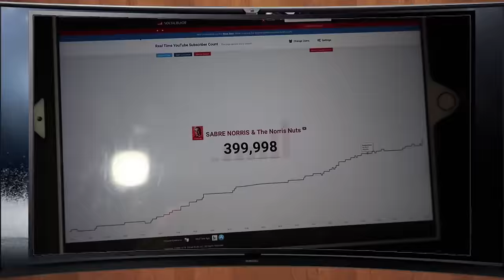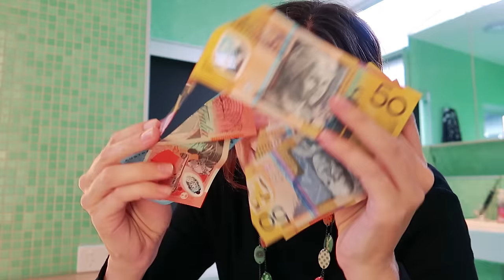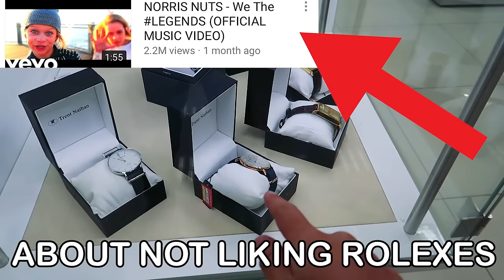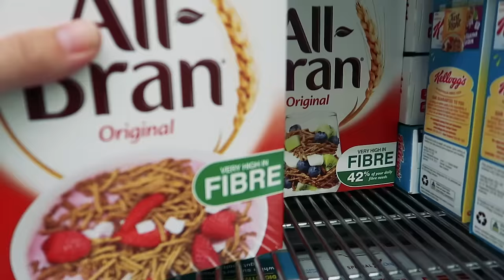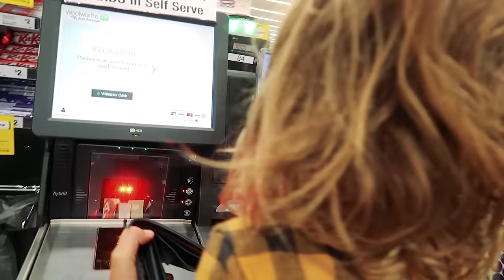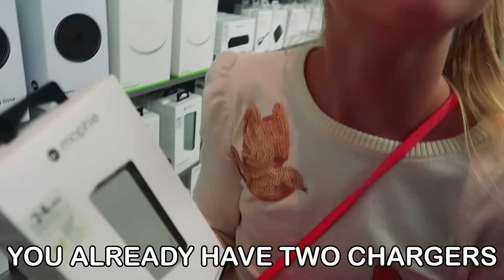4 KIDS SPEND $400 ANY WAY THEY WANT || $400 for 400K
INTERESTING! Kids spending $400 on whatever we like! Can you guess what we buy?
*EXTREME KIDS* INSTAGRAM CONTROLS MY LIFE FOR 24HRS
NORRIS NUTS - We The LEGENDS (OFFICIAL MUSIC VIDEO)
I FEEL LIKE I LET EVERYONE DOWN

LEGENDS *PLEASE* click SHARE for this video - click share and share to message, facebook or twitter - it really helps our channel out! Last video the United States shared the most and UK was 2nd followed by Australia and Canada 4th.

Buying Froot Loops, buying donuts, buying a jacket, buying a block charger. We all get to spend $100 each which means $400 dollars all together. Four kids spending money and also see which country shares the most - America, United Kingdow (england, Wales), Ireland! Canada. Australia of course too.

please contribute CAPTIONS for this video IN OTHER LANGUAGES for your home language so LEGENDS from all around the world can join the LEGEND movement. check the last video 4 KIDS BUY THE MOST EXPENSIVE PRAM FOR UNBORN BABY BROTHER where added FRENCH captions

legends! UPDATE - someone has contributed FRENCH captions!! You can now contribute translated titles, descriptions, and subtitles/CC so all international legends can join our movement!! Try this link here to do it also this video is almost at 1 million views after just one week love you

Sabre, Sockie, BIggy, Naz and Baby (soon to arrive)